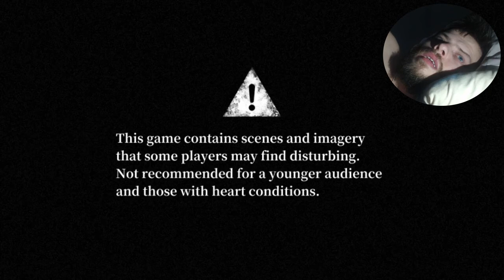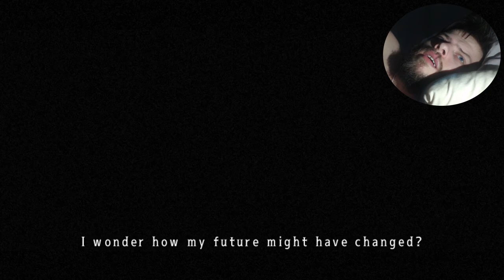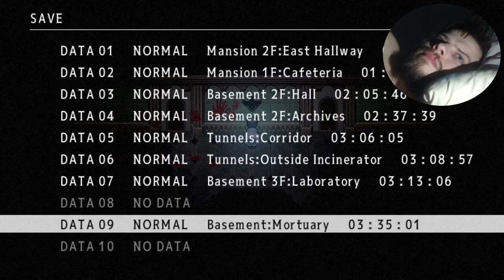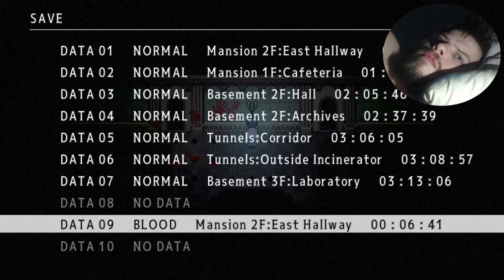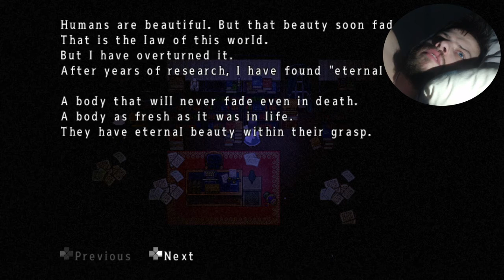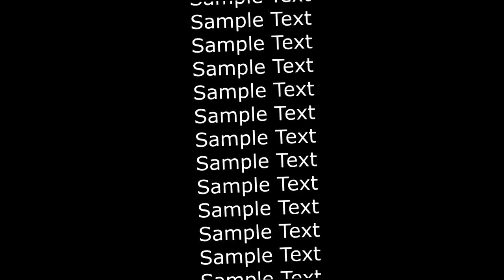Mad Father Blood... 015